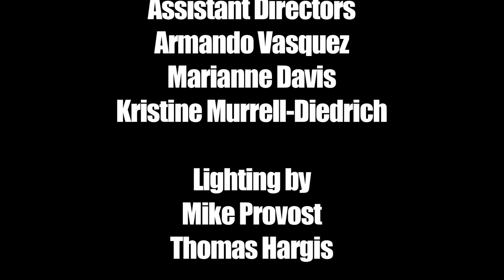Whacked - "The Out-of-Towners"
A special Double Episode 5 of Whacked a mob comedy starring Tony Rago and Kirk Diedrich (There Will Be Brawl). Special Guest Stars Thomas Calabro (Melrose Place) and Michael Cade (California Dreams). Follow the exploits of Tony and Vinny as they try to get ahead in the Chicago Syndicate. It's Abbott and Costello meet The Sopranos.

Written by Kirk Diedrich and Tony Rago

Directed by Kirk Diedrich

Director of Photography - Thomas Hargis
Assistant Directors - Armando Vasquez, Marianne Davis, Kris Murrell-Diedrich
Color Timer - Mike Provost
Editor - Kirk Diedrich

Created by Gareth Berrow, Kirk Diedrich, Kris Murrell- Diedrich and Tony Rago.

Produced by Tony Rago and Kirk Diedrich